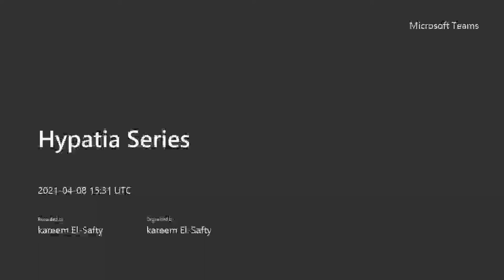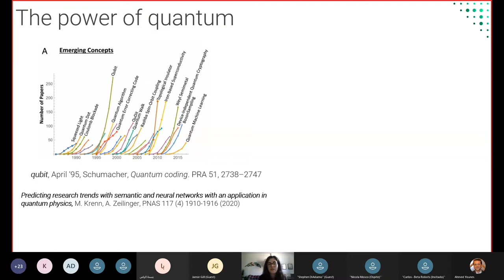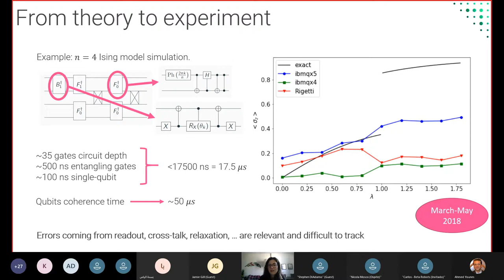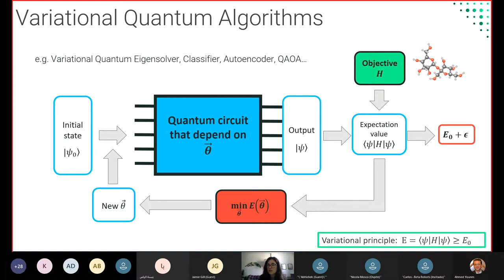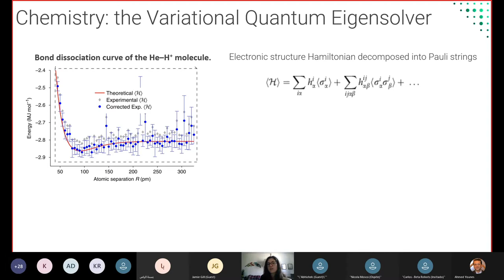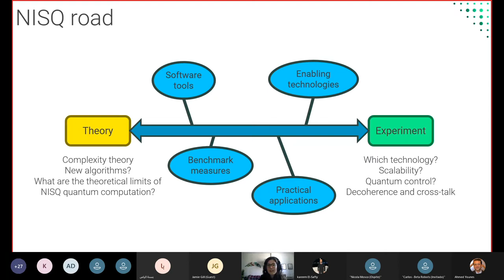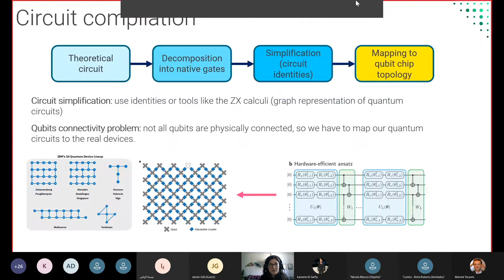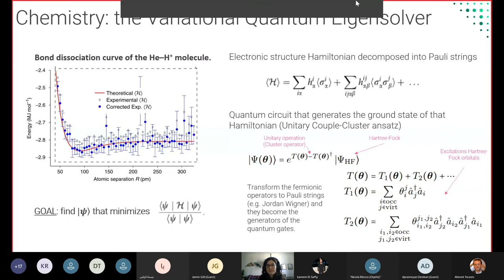Noisy Intermediate Scale Quantum Algorithms.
A universal fault-tolerant quantum computer that can solve efficiently problems such as integer factorization and unstructured database search requires millions of qubits with low error rates and long coherence times. While the experimental advancement towards realizing such devices will potentially take decades of research, noisy intermediate-scale quantum (NISQ) computers already exist. These computers are composed of hundreds of noisy qubits, i.e. qubits that are not error-corrected, and therefore perform imperfect operations in a limited coherence time. In the search for quantum advantage with these devices, algorithms have been proposed for applications in various disciplines spanning physics, machine learning, quantum chemistry and combinatorial optimization. The goal of such algorithms is to leverage the limited available resources to perform classically challenging tasks. In this talk, I provide an overview of NISQ computational paradigms and algorithms, discussing the key structure of these algorithms, their limitations and their advantages.
Alba Cervera-Lierta obtained her PhD degree in quantum information at the University of Barcelona. She was also a technical researcher at the Barcelona Supercomputing Center. She is currently a postdoctoral researcher at the University of Toronto at the Alán Aspuru-Guzik group. She works on the development of quantum algorithms for the NISQ era.